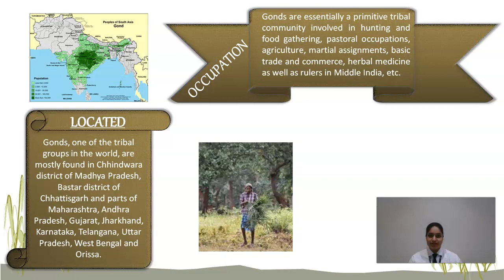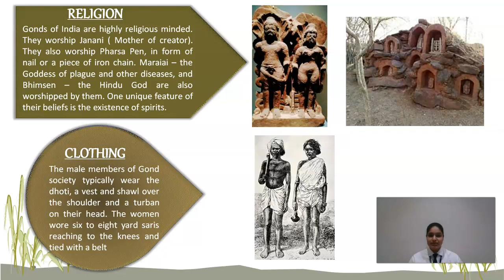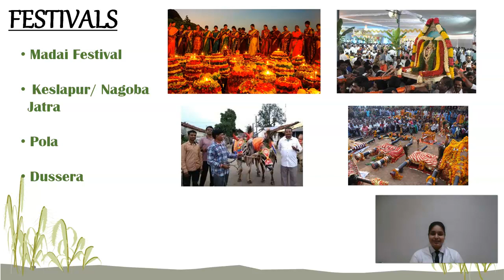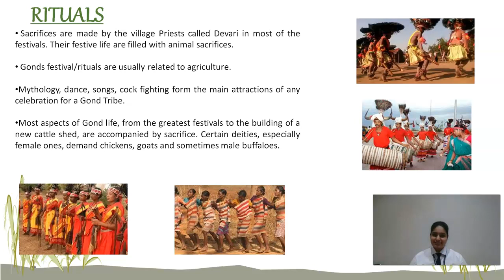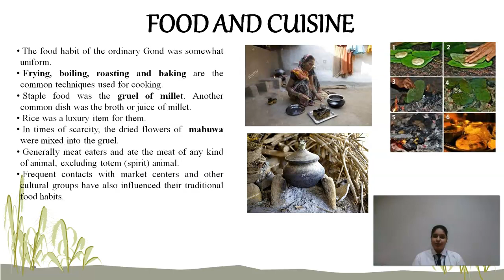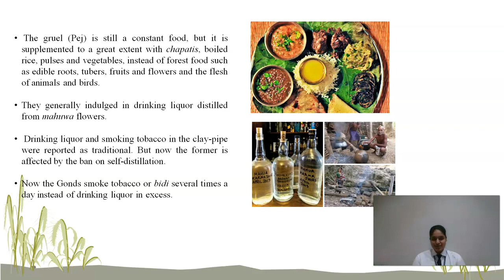Gond cuisine- Gond cuisine (SSCA Tribal series-Ep.5)